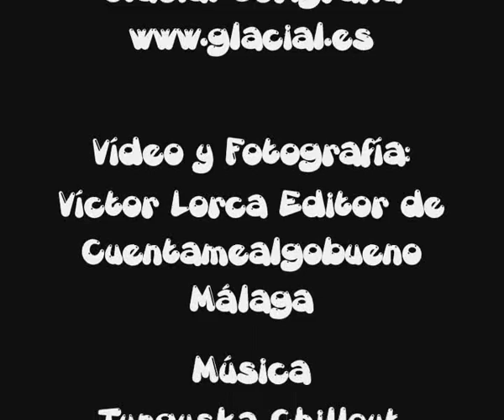Entrevista a Rafa Rodríguez de Glacial Serigrafía Granada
En septiembre entrevistamos a Rafa Rodríguez, joven emprendedor y propietario de Glacial Serigrafía, en Santa Fé, Granada, distribuidor de la marca Anvil para España, que comercializa camisetas ecológicas, de algodón orgánico, algodón en transición, de algodón reciclado y procedentes del reciclaje de poliester.
Rafa nos explica las diferencias entre estos tipos de camisetas ecológicas y nos habla sobre su empresa, Glacial Serigrafías y da consejos para los jóvenes emprendedores que quieran iniciar un negocio.